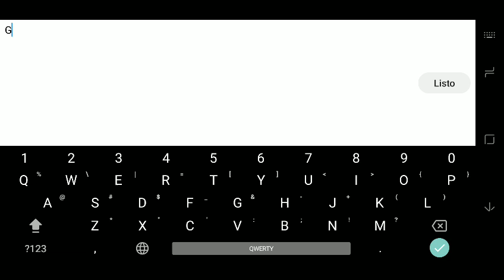"XYZ Step" By: Coke - Very Easy Demon